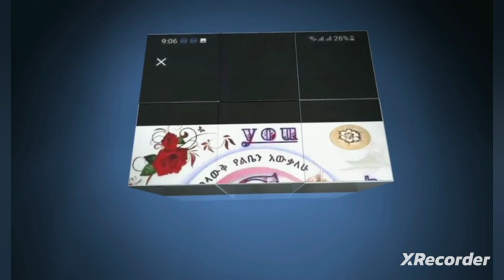👂ስመምነት የተደረሰባቸው የመፍትሄ አቅጣጫ ለማስፈጸም ሁላችንም ተግተን እንስራ